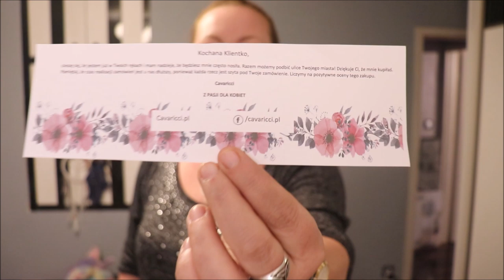Mierzymy plussize xxl, super bluzy